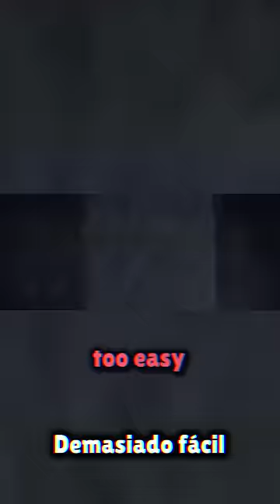Brawl Stars Rank UP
Brawl stars